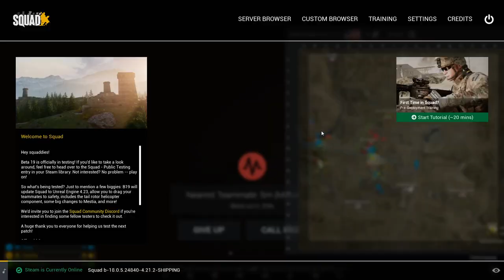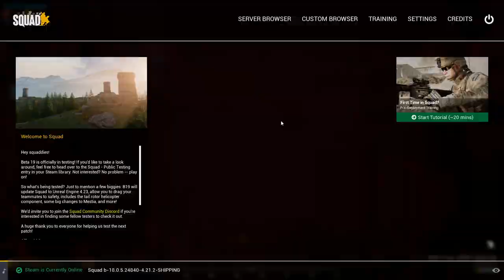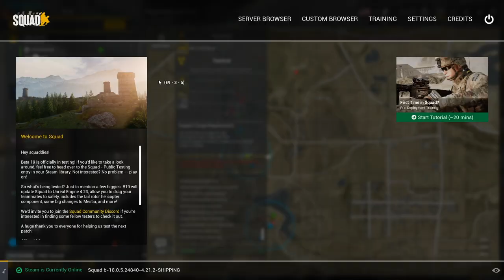Yeho school rush gameplay as well as some end game commander too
Sorry for the late upload obs has not been working hopefully you guys enjoyed this and ill be sure to upload more in the future:)

Squad server - the potato fields